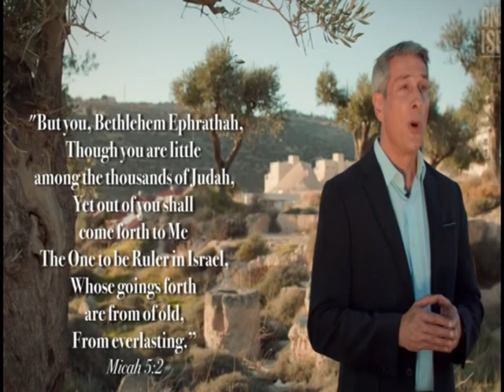God of the Bible Messiah born in Bethlehem Ephrathah specifically in Migdal Eder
See the whole version on:  ONE FOR ISRAEL Ministry